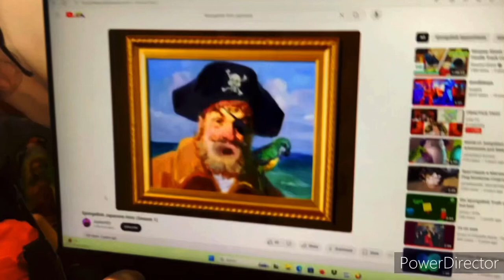スポンッボブ 手ェめ ソング 日本語 1 m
Windows version mode.